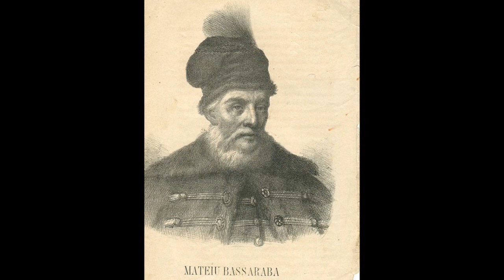Suntem romani, aici pe veci stapani!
"Nene Iancule, canta-ne "Noi suntem romani"
Aminteste-ne ca suntem aici, in veci stapani
Sunt campiile noastre si muntii tot ai nostrii"
"Suntem fii ai bravilor soldati care ne-au zis: luptati!
Voi, de ce va lasati daca sunteti ca noi
Nu va mai temeti, vom castiga gloria-n razboi"
"Stiu ca batranii vor sa ridicam sus sfantul nostru tricolor
Asa ca, fratele meu, ridica-te-n picioare pentru onoare
Si fi roman adevarat, chiar daca doare cel mai tare"
"Pe acest pamant oricine vine ca prieten e bine venit
Cine va tine seama de asta, bine,
Cine nu, il vom primi cu sabia!"